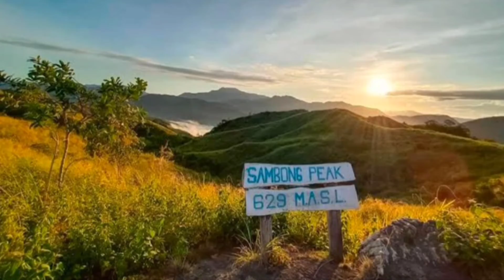Noah's ark @mt.kulis Tanay Rizal,outing bonding February 16 2022